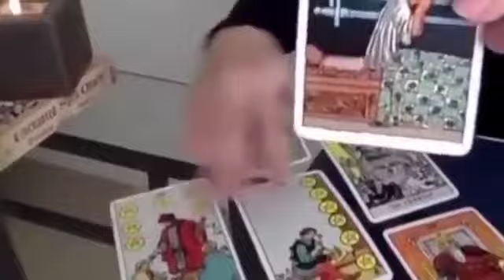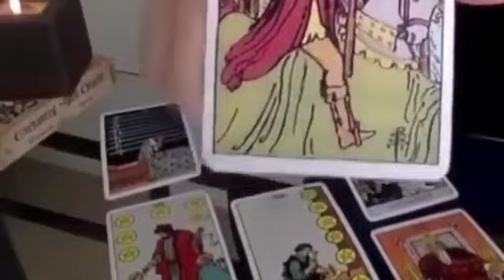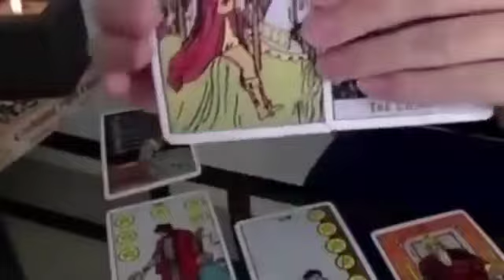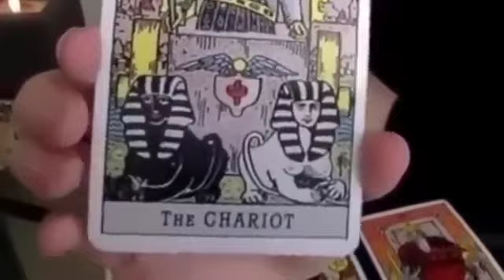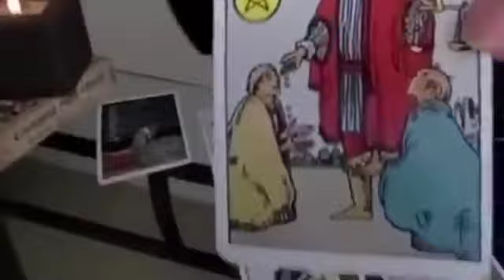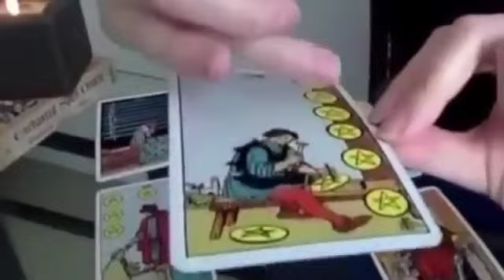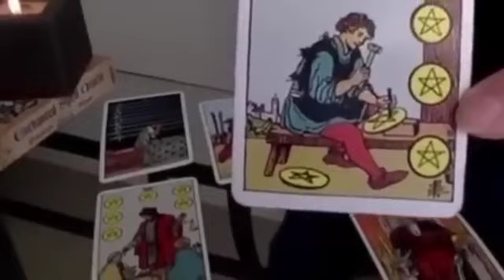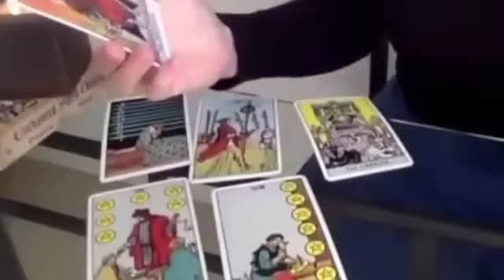SAGITTARIUS ✋🏽WAIT, STOP ✋🏽THIS WILL HAPPEN THIS WEEK! 🔥♥️MID JANUARY 2023 TAROT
* * * MID JANUARY 2023 TAROT